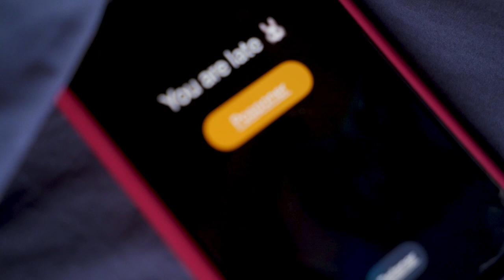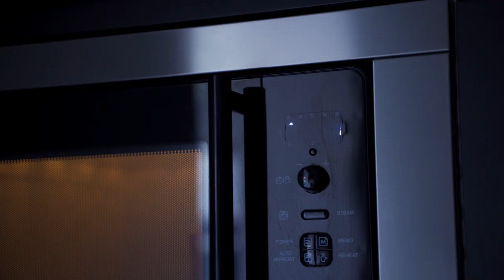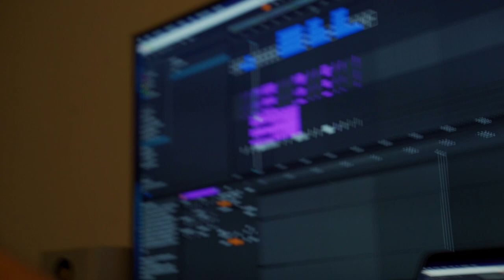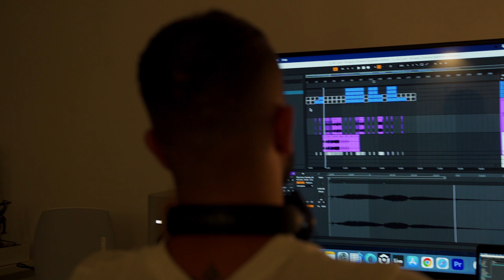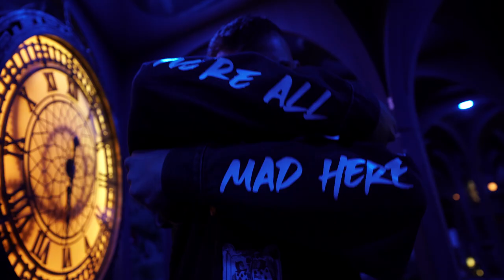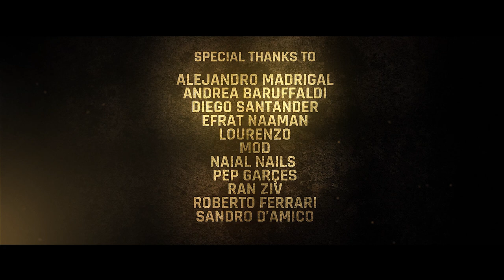WONDERLAND MUSIC FILM EXPERIENCE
SIMONE NOVEMBRE MUSIC FILM EXPERIENCE

Peu Sarkis

FASHION PRODUCER
ANA JULIETA

STARRING
DEBBY SANTOS
NADIA BSLM
TWINS LEON
JOTA SOLER
ROSANTIQUE
MAXIMILIAN GIMENEZ

CAMERAS
PEU SARKIS
ADAM KOCHANOWSKI

SECOND CAMERA
RENÉ FISER

DRONE
ADAM KOCHANOWSKI

SECOND DRONE
APL CARLOS

COSTUMES
THE GLAM BCN
MS BARTRENDS
ANTHONY SANCHEZ COUTURE

ARDIEL HERRAZZ
GIADA AROUND

PRODUCED BY
SIMONE NOVEMBRE

SCRIPT
PEU SARKIS
SIMONE NOVEMBRE

SPECIAL THANKS

ALEJANDRO MADRIGAL
ANDREA BARUFFALDI
DIEGO SANTANDER
EFRAT NAAMAN
LOURENZO
MOD
NAIAL NAILS
PEP GARÇES
RAN ZIV
ROBERTO FERRARI
SANDRO D’AMICO